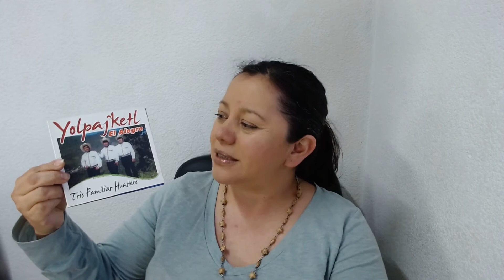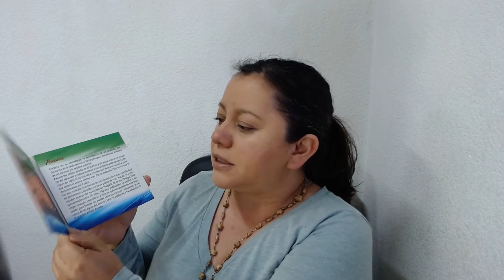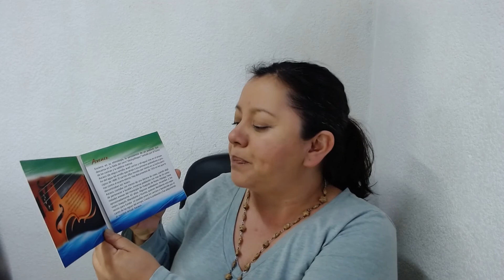Yolpajketl. El alegre. Trío Familiar Huasteco.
Cápsula del Programa de Desarrollo Cultural de la Huasteca: Yolpajketl. El alegre. Trío Familiar Huasteco.